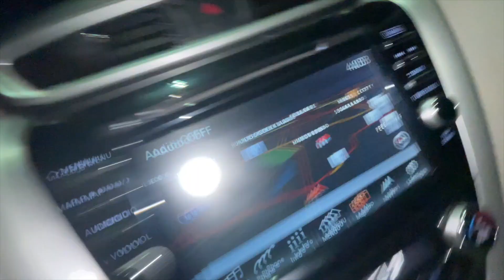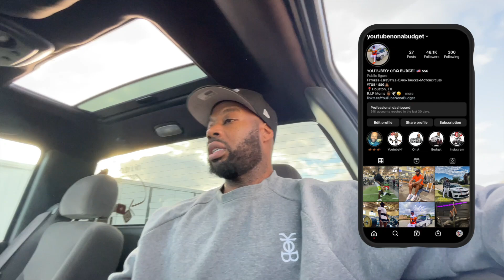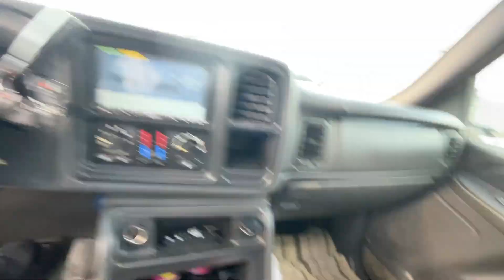IT’S OFFICIAL SINGLE CAB IS UP FOR SALE FINALLY!!!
FORD F150 PARTS:
12.1 Inch Radio